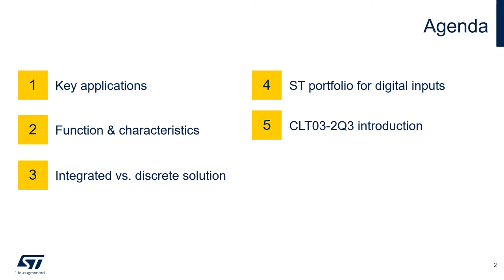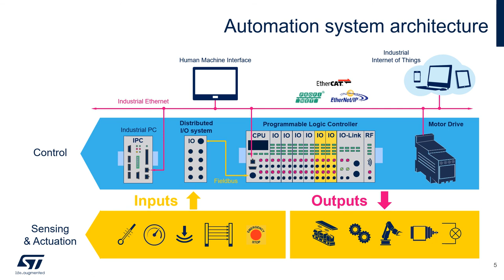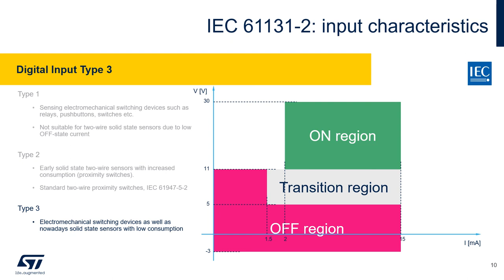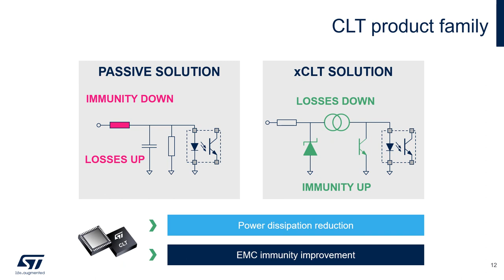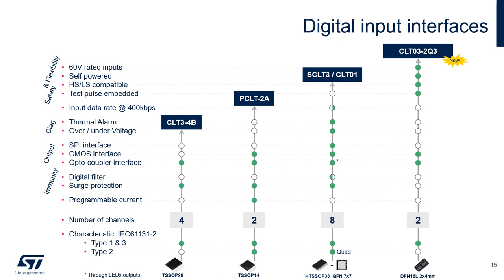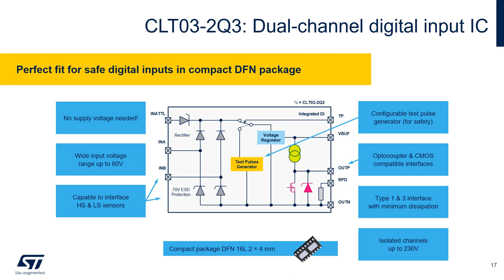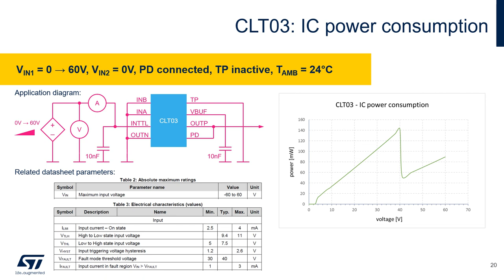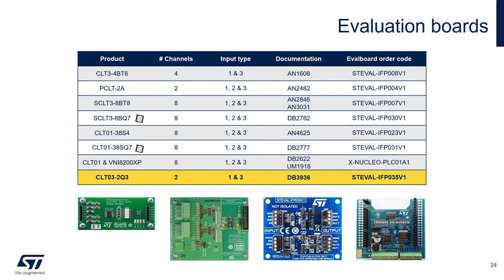(Italian) Self-powered input current limiter for SIL-compliant industrial applications